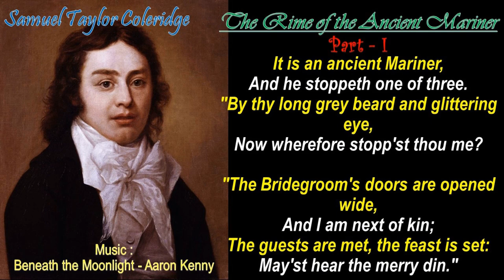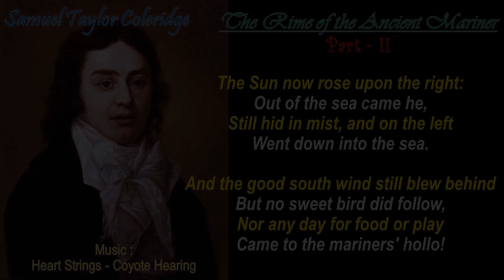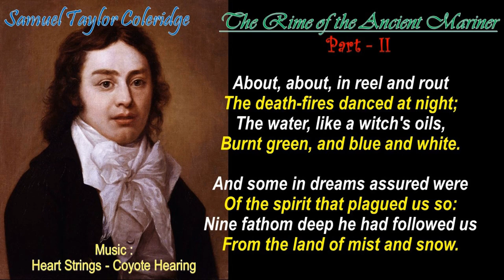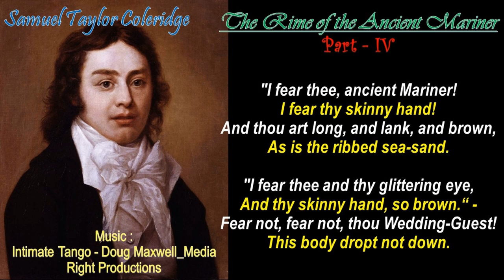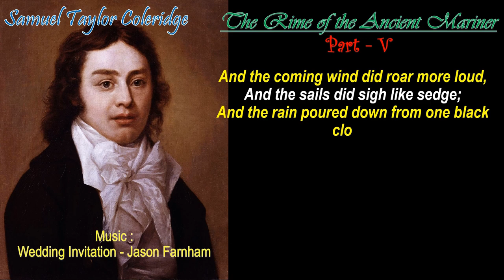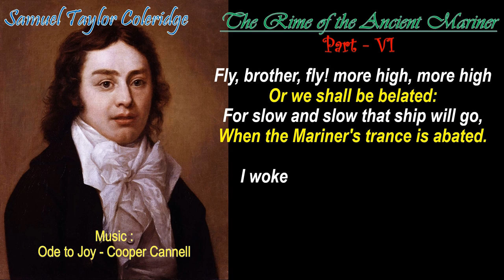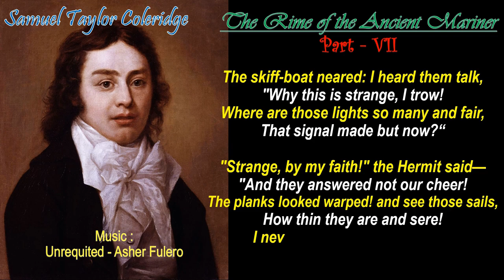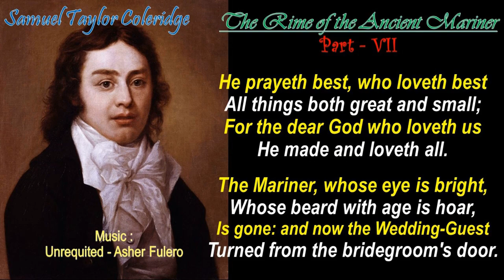The Rime of the Ancient Mariner Part I - VII, Samuel Taylor Coleridge,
Born : 21 October 1772; Ottery St Mary, Devon, Great Britain
Died : 25 July 1834 (aged 61); Highgate, Middlesex, United Kingdom
Occupation : Poet critic philosopher
Alma mater : Jesus College, Cambridge
Literary movement : Romanticism
Notable works  : The Rime of the Ancient Mariner, Kubla Khan, Christabel, Conversation poems, Biographia Literaria
Spouse : Sara Fricker
Children : Hartley Coleridge, Berkeley Coleridge, Sara Coleridge, Derwent Coleridge

‘Poetry is at bottom a criticism of life.’ But Ezra Pound responded that ‘Poetry is about as much a “criticism of life” as red-hot iron is a criticism of fire.’ Whether poetry is a ‘criticism’ of life, poems about life itself – about the business of living, about what it means to live a full life, and about what ‘lived experience’ might be – abound.

Classical music is a very general term which normally refers to the standard music of countries in the western world. It is music that has been composed by musicians who are trained in the art of writing music (composing) and written down in music notation so that other musicians can play it. Classical music may also be described as "art music" though it was not good in classical period that term also Includes types of serious modern music which are not classical.